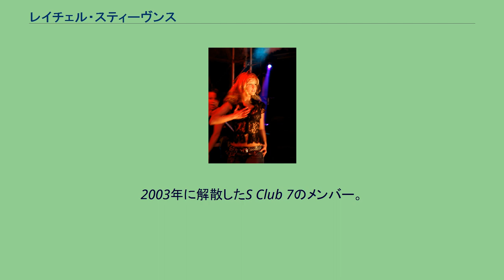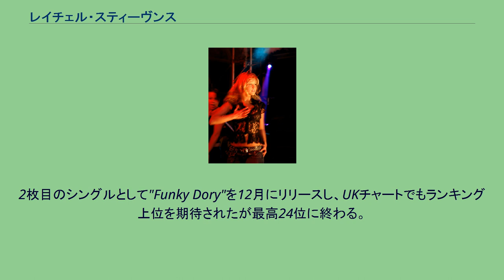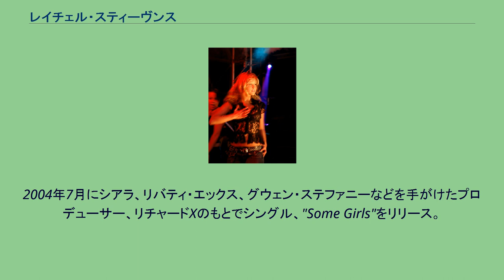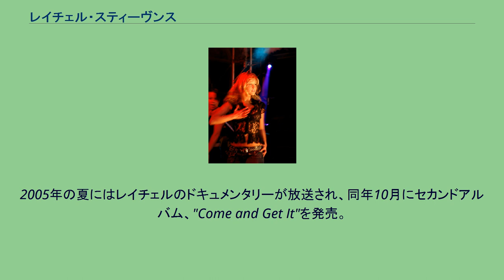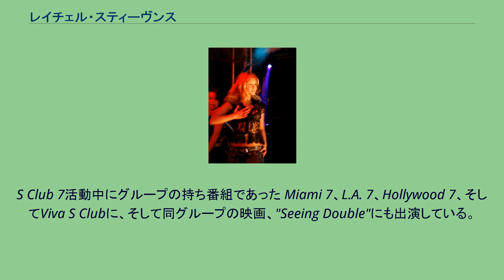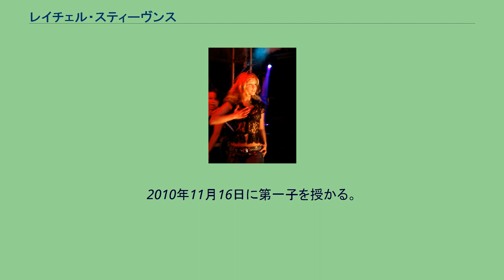レイチェル・スティーヴンス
レイチェル・スティーヴンス レイチェル・ローレン・スティーヴンス（Rachel Lauren Stevens 、1978年4月9日 - ）はロンドン生まれのイギリスの歌手、女優、モデル。
2003年に解散したS Club 7のメンバー。
現在はソロ活動中でこれまでに7枚のシングルと2枚のアルバムをリリースしている。
15歳の時に約5000人の中からJust 17というファッション雑誌のモデルに選ばれる。
これと両立する形でファッションの勉強をし、パブリック・リレーションズ会社に勤めた。
19歳の時に兄と共にロンドンで行われたサイモン・フラー(スパイス・ガールズの元マネージャー)のオーディションに参加する。
このオーディションに合格しS Club 7のメンバーとして歌手活動を始める。
後にS Club 7はブリット・アワードを受賞するほど世界的にも成功することになる。
母国UKチャートでも1位を記録するシングルをリリースするが、2003年に解散。
グループ解散後、レイチェルは200万ドル以上ものレコード契約をポリドール・レコードと結び、再びサイモン・フラーをマネージャーとして迎え入れる。
ブリトニー・スピアーズやカイリー・ミノーグに作詞を提供したことのあるキャシー・デニスに作詞をしてもらい2003年9月にソロデビューシングル、"Sweet Dreams My LA Ex"をリリース。
UKシングルチャート2位を記録した。
TLCやシュガーベイブス、マドンナ的な要素を含んだデビューアルバム、"Funky Dory"を同月末にリリース。
UKアルバムチャート9位を記録した。
2枚目のシングルとして"Funky Dory"を12月にリリースし、UKチャートでもランキング上位を期待されたが最高24位に終わる。
2004年7月にシアラ、リバティ・エックス、グウェン・ステファニーなどを手がけたプロデューサー、リチャードXのもとでシングル、"Some Girls"をリリース。
アイルランドで13位、UKチャートで2位を記録した。
このシングルの売り上げは全てBBC主催のスポース振興チャリティへと寄付された。
"Some Girls"のシングルの売り上げが好調だったので、同曲を含むアルバム、"Funky Dory"を再度リリース。
このアルバムには新曲、"More More More"も収録されており、シングル自身はUKチャート3位を記録した。
このように、"Funky Dory"以来、プロモーション活動を積極的に行うようになり、レイチェルは「24時間の間に異なる都市で最もテレビ出演したポップスター」としてギネスに載る。
(2004年9月8日から同月9日の間に7都市)。
2004年の暮から2枚目のアルバム制作にとりかかる。
2005年3月にシングル、"Negotiate With Love"をリリースし、UKチャート10位を記録した。
7月には続くシングル、"So Good"をリリースし、またもや10位を記録し、5度目のUKチャートトップ10入りを果たす。
2005年の夏にはレイチェルのドキュメンタリーが放送され、同年10月にセカンドアルバム、"Come and Get It"を発売。
ドキュメンタリー番組によるプロモーションにも関わらず、同アルバムはUKチャート28位に終わる。
しかし、発売から2年後、イギリスの新聞社、ガーディアンが「死ぬ前に聴くべきアルバム　ベスト1000」に同アルバムをリスト入りしている。
2005年10月に"I Said Never Again (But Here We Are)"をリリースし、UKシングルチャート12位に終わっている。
S Club 7活動中にグループの持ち番組であった Miami 7、L.A. 7、Hollywood 7、そしてViva S Clubに、そして同グループの映画、"Seeing Double"にも出演している。
その後もデュース・ビガロウ、激安ジゴロ!?のヨーロッパバージョン、"Deuce Bigalow: European Gigolo"に出演。
2005年にはローワン・アトキンソンの作品の1つでもあるスパイダーマンのパロディ、スパイダー・プラントマンに出演した。
バーチャルバンドであるゴリラズでも本人役として作中に登場しており、ゴリラズのメンバーである2Dの元恋人と言う設定にも...